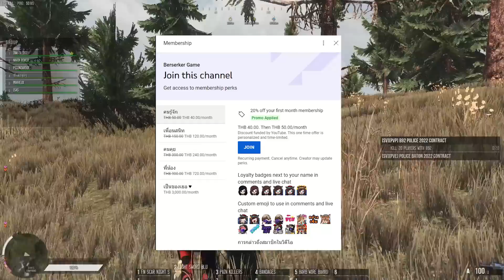Infest NewZ - survivor series | ฟาร์มสกิล ชิลจริงๆ #3